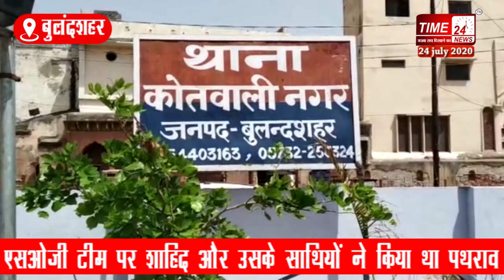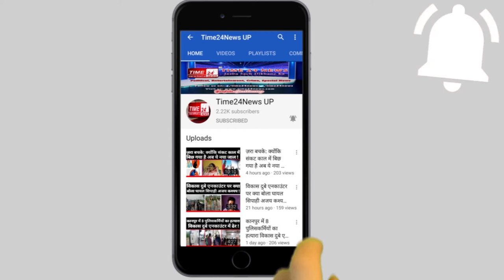पुलिस टीम पर हमला करने वाला 25 हज़ार का इनामी शाहिद गिरफ्तार !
हत्या के मामले में फरार चल रहे 25 हज़ार के इनामी शाहिद को बुलंदशहर पुलिस ने गिरफ्तार कर लिया गया है। पकड़े गए इनामी पर जनपद के अलग अलग थानों में करीब एक दर्जन मुकदमे दर्ज हैं। नगर कोतवाली पुलिस ने इनामी बदमाश से एक तमंचा और दो कारतूस भी बरामद किए हैं। तस्वीरों में दिख ये बदमाश शाहिद बुलन्दशहर नगर कोतवाली के सराय काज़ी का रहने वाला है। जिसने कुछ दिन पहले इसको पकड़ने गयी पुलिस टीम पर ही पथराव कर दिया था। पुलिस के मुताबिक जब बीती 11 जुलाई को एसओजी टीम शाहिद को पकड़ने उसकी डेयरी पर गयी थी तो शाहिद,उसके तीन भाई और 5-6 अज्ञात लोगों ने पुलिस टीम पथराव कर दिया था। पुलिस ने इस मामले में कार्यवही करते हुए 6 आरोपियों को पहले ही जेल भेज दिया था जबकि पुलिस 25 हज़ार के इनामी, हत्यारोपी शाहिद की तलाश कर रही थी। आज बुलंदशहर पुलिस ने इनामी बदमाश को नगर के धमेड़ा तिराहे से गिरफ्तार करने में सफलता प्राप्त की। पकड़े गए इनामी के पास से एक तमंचा और दो कारतूस भी बरामद किए गए हैं। पुलिस ने कार्यवाही करते हुए एस ओ जी टीम पर हमला करने वाले 25 हज़ार के इनामी बदमाश को जेल भेज दिया हैShahid_was_arrested_for_attacking_the_police_team_for_25_thousand!